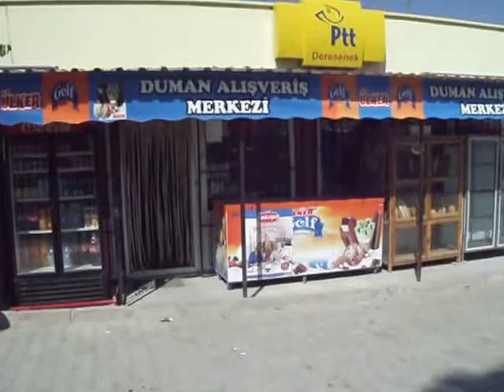Deresenek Kasabası Duman MARKET